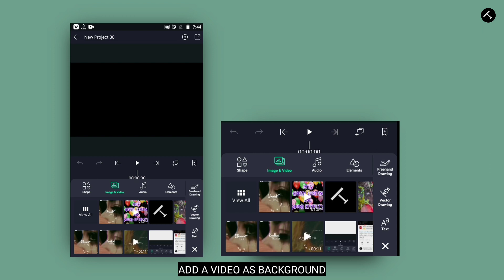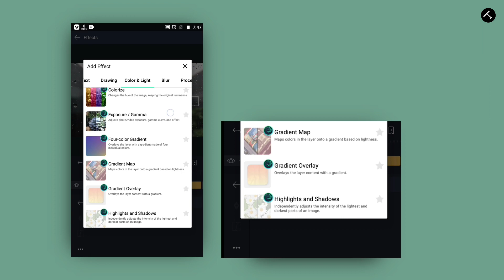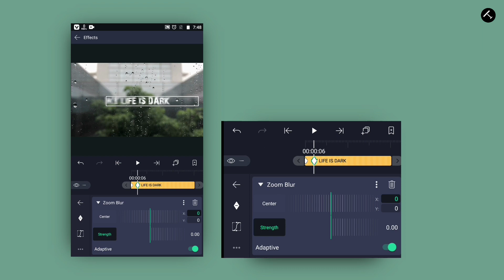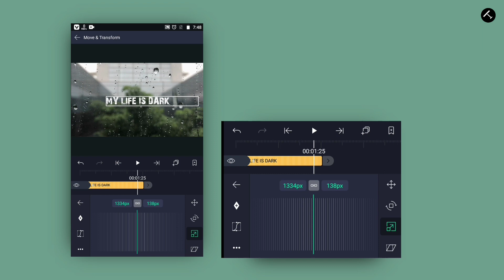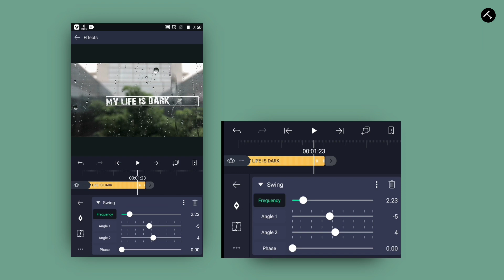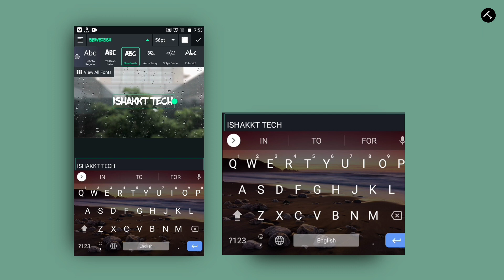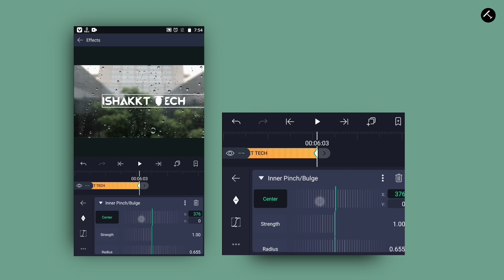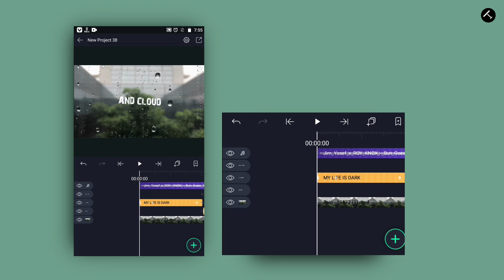How to Edit Song Lyrics In Alight Motion | Alight motion lyric edit tutorial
Alight motion,
Ink splatter effect,ink Splash effect,ink splatter lyrics video editing